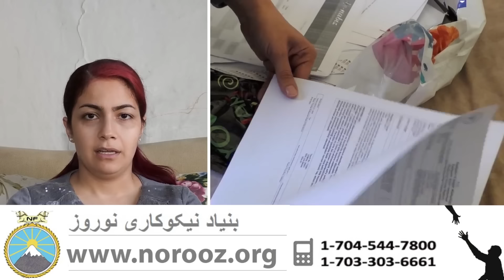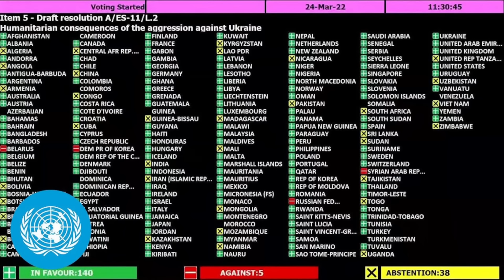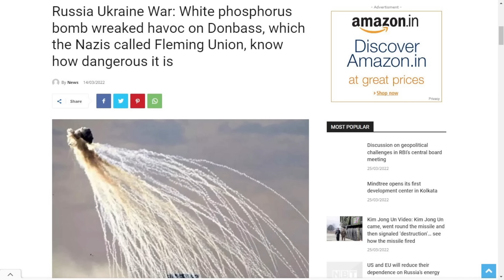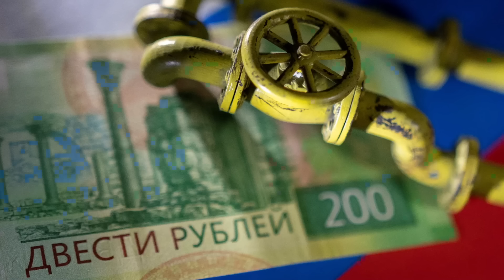گروسي: احتمال بازگشت به برجام وجود دارد!اوکراین به اروپا:گاز روسیه را به روبل نخرید ۲۵مارچ ۵ فروردین